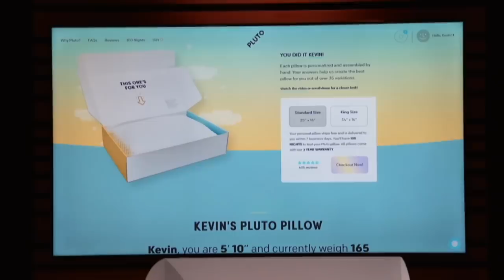Will The Sharks Sleep With Pluto Pillow? | Shark Tank US | Shark Tank Global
Susana Saeliu and Kevin Li are seeking $400,000 for 5% in their customizable pillows, Pluto Pillow